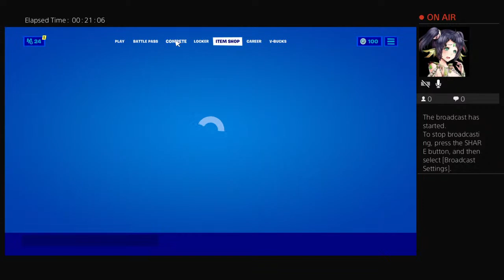Solos on keyboard and mouse not the best